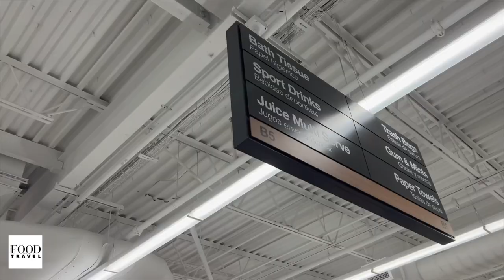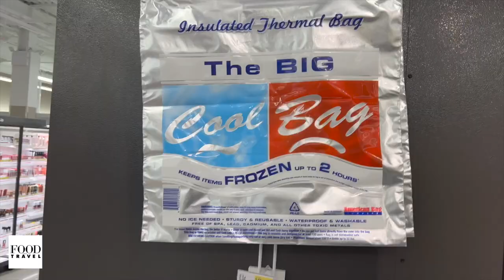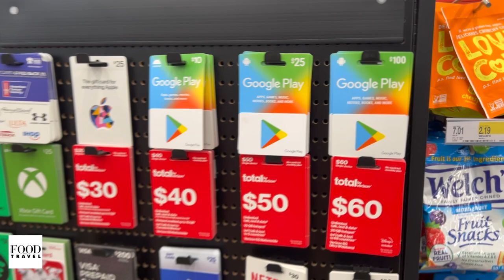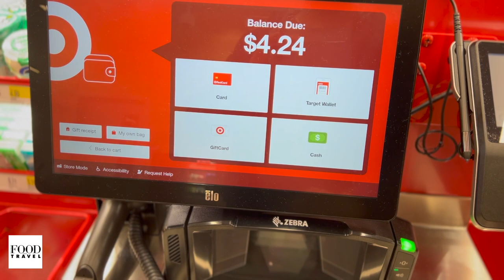The Bronx's Largest Shopping District : Walking Fordham Road in September 2022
Fordham road open new target store
Fordham Road in the Bronx is the borough's largest and most diverse shopping district. It separates the Bronx into the North Bronx and the South Bronx. I walk this well known street from the Grand Concourse to Arthur Avenue, at the start of the Bronx Little Italy. The street is also home to Fordham University and Theodore Roosevelt High School.